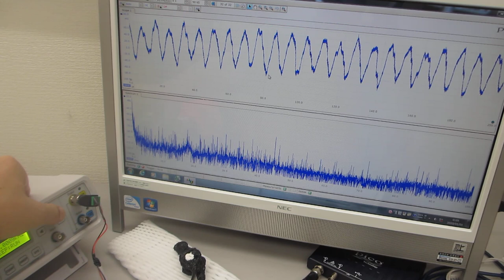超音波プローブの表面弾性波を利用した、超音波制御技術